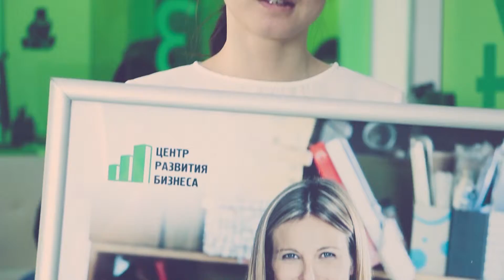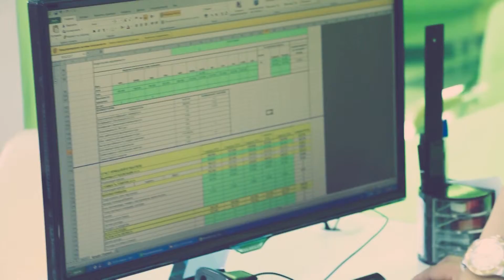Бизнес центр Забайкальского края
Презентационный ролик
По вопросам изготовления видеоматериала обращайтесь